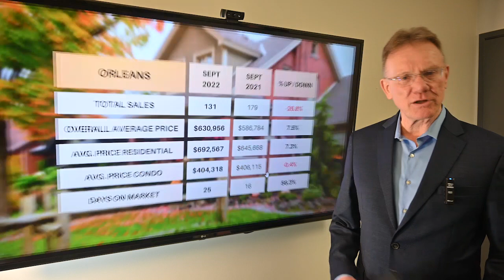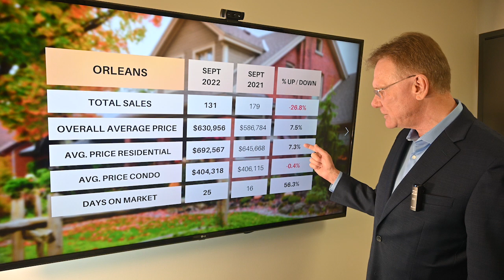Orleans Market Update September 2022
Housing Market Update for Orleans, October 1, 2022: There were a total of 131 home sales in Orleans in September, 2022, down 26.8%. 103 sales were freehold homes, down 23.7% and 28 sales were condos, down 36% over last year.

🏘 The average price for a Freehold House in Orleans in September was $692,567, up by 7.3%. This includes all detached houses, townhomes, semi-detached homes.

🏙 The average price for a Condo in Orleans in September was $404,318, down by 0.4%. This includes apartments, row units as well as stacked condos.